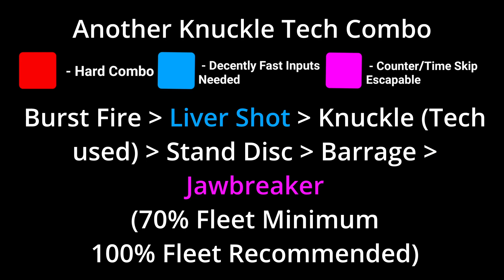[YBA] White Snake Boxing BnB Combos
Another classic starter build, honestly Boxing is a great spec to start off with and master. This is actually really good with White Snake, try it out!

timestamps

00:00 - Skill Tree
00:15 - BnB Key
00:19 - Combo 1
00:27 - Combo 2
00:41 - Combo 3
00:50 - Combo 4
01:05 - outro